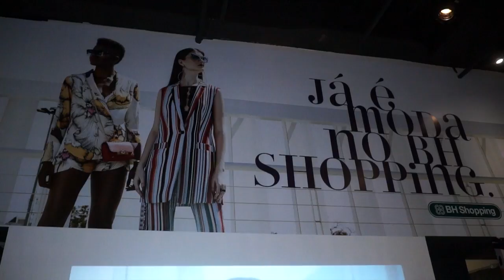Em Destaque Lançamento da Moda Primavera-Verão no BH Shopping - Paulo Navarro